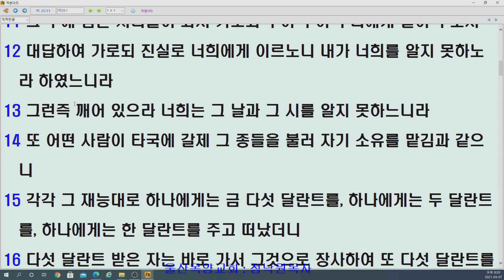정낙원 목사 설교 - 마142강. 마태복음25장 1-13절 열 처녀 비유 20210407